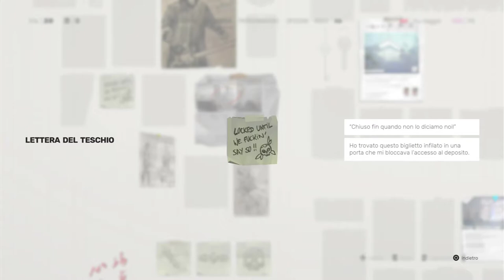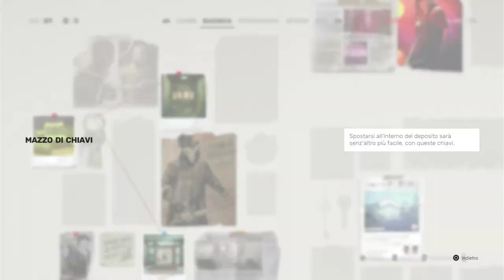[PS5 - ITA] Sifu: Gameplay e guida completa (Introduzione - Tutorial e Primo livello - Lo Squat)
TIME STAMP
00:00 Introduzione
02:45 Tutorial ed inizio gioco
13:35 Inizio del gioco e scelta personaggio
15:15 Titoli di testa e comandi di base
18:00 Inizio del gameplay e spiegazioni varie
26:10 Primo livello - Lo Squat
48:10 Primo Boss - Fajar (Ucciso)

Immagine del canale realizzata da Yuiccia!
La mia configurazione PC:

-CPU: AMD FX 8320 E Unlocked Black Edition 4.0 Ghz
-Ram: Corsair Vengeance DDR3 16 GB 2133 Mhz
-VGA: Nvidia GeForce 1060 GTX 6GB Overclocked Edition
-Ventole: Corsair AF120 Quiet edition